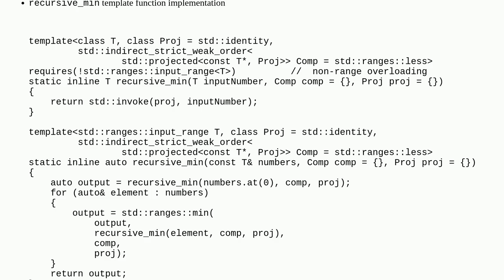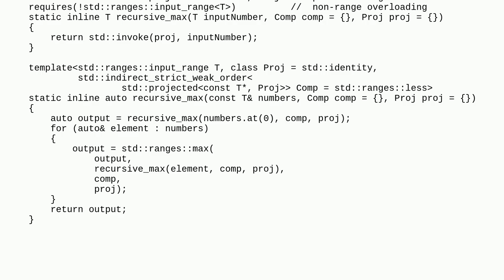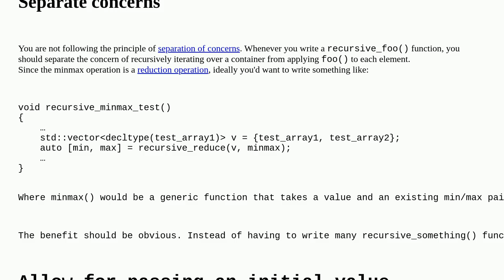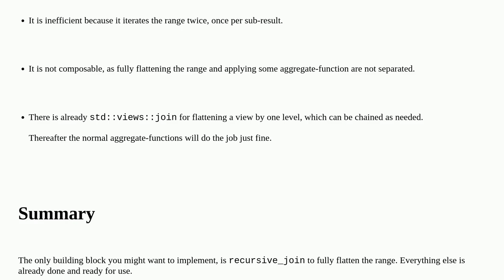Codereview: A recursive_minmax Template Function Implementation in C++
A recursive_minmax Template Function Implementation in C++

A special thanks goes out to the community

  c++ constrained-templates recursion c++20 template